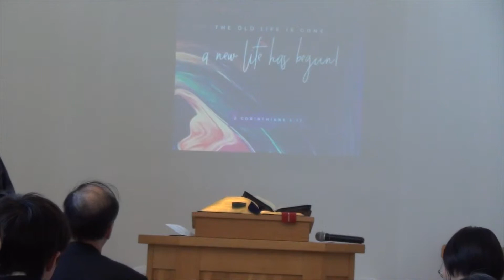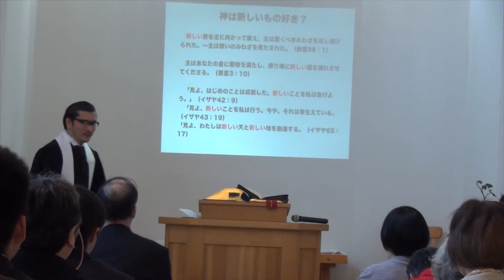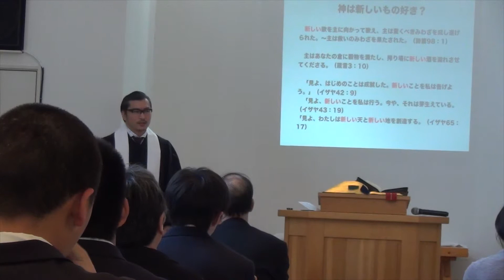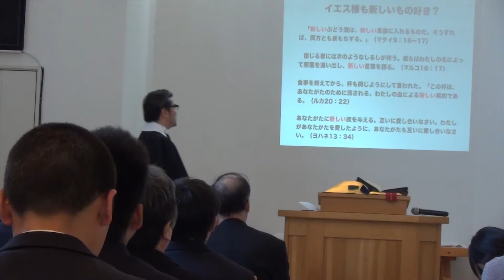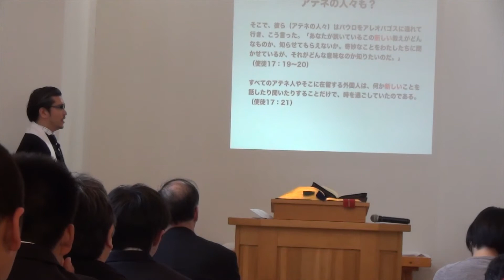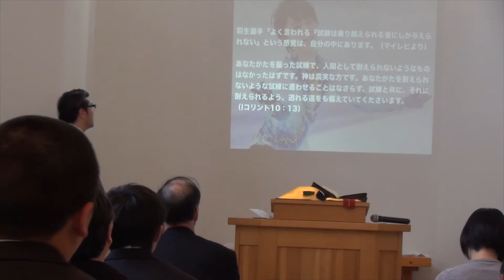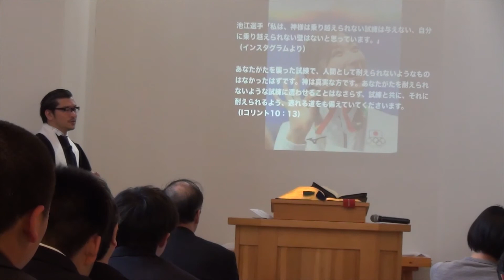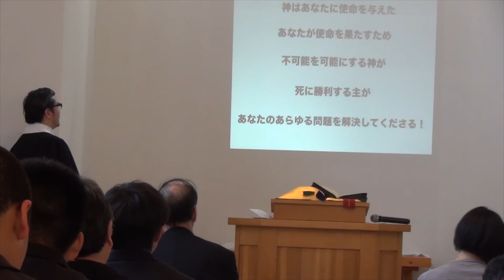復活ー限界を超えて